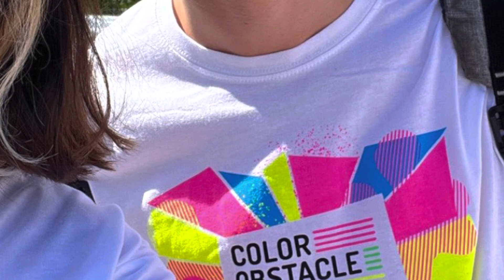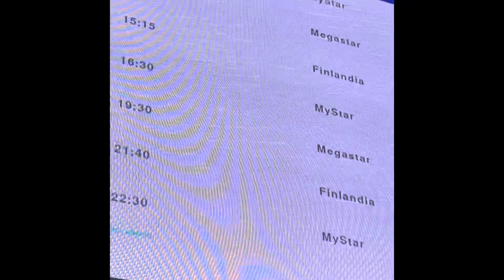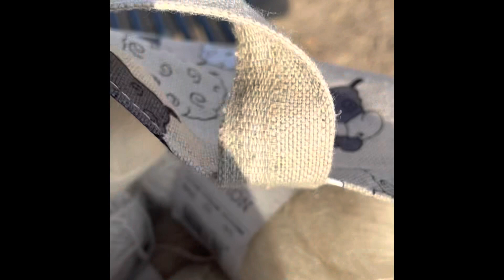Helsinki may 2023